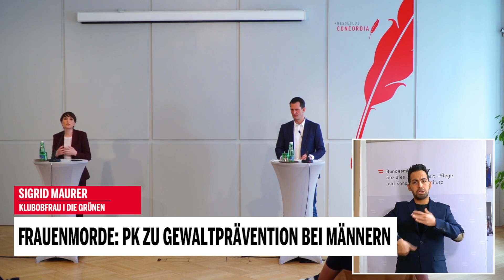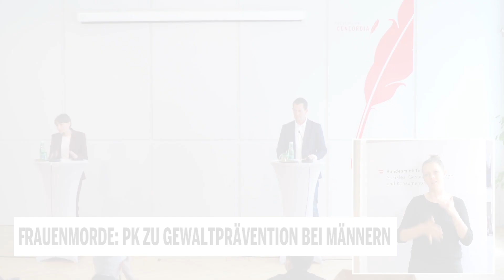Maurer zu Gewaltprävention bei Männern